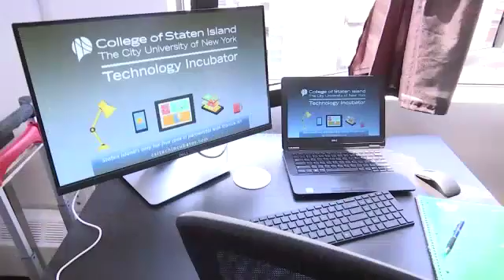Technology Incubator Opens in St George